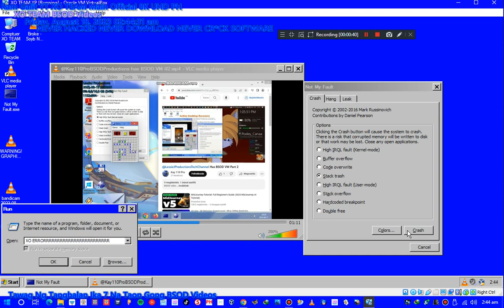Has BSOD VM